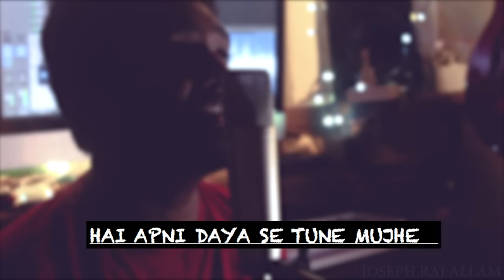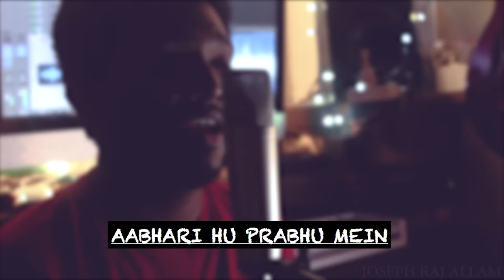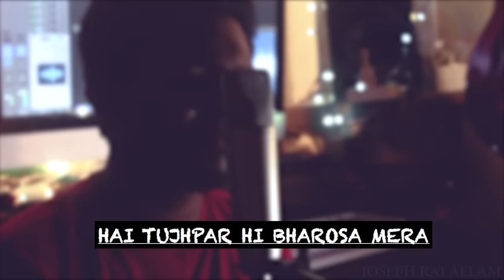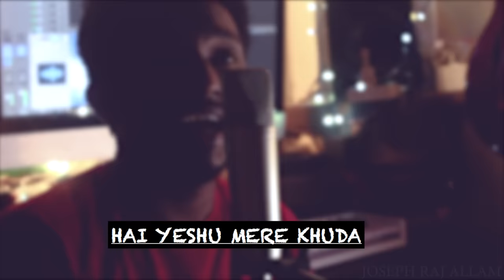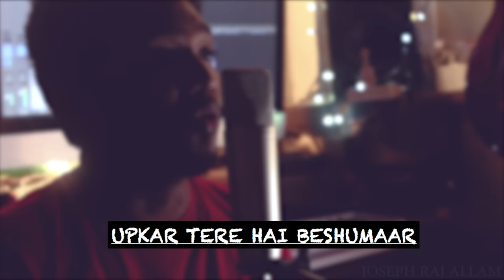Dhanyawaad ke Saath (Cover) | Nanniyode Njan Sthuthi Padidum - Joseph Raj Allam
I take immense pleasure to share 'Dhanyawaad ke Saath', a Hindi cover version of a Malayalam song 'Nanniyode Njan Sthuthi Padidum' originally written & composed by P.G.Abraham Padinjarethalackal and translated in Hindi by Pastor.Wilson George.

Audio
Vocals - Joseph Raj Allam
Production - New song studios, Mumbai.

Special mention:
Roney Maben
Tushar Thorat
Joshua Rajan